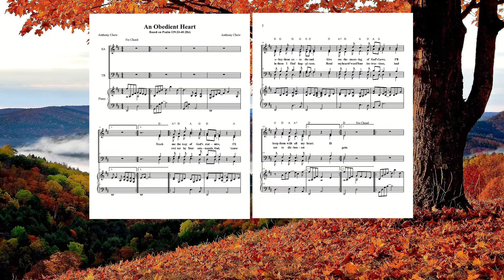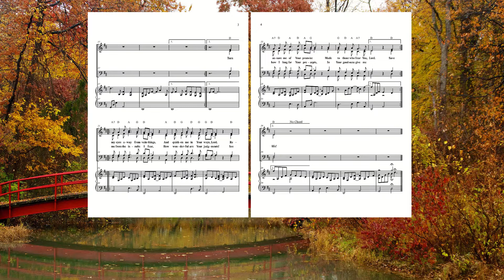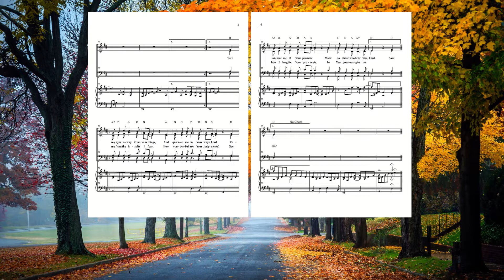An Obedient Heart - 5th Variation (Piano)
Lyric:
Teach me the way of God's statutes,
I'll obey them unto the end.
Give me the meaning of God's Laws,
I'll keep them with all my heart.

Direct me by Your commands, God,
'Cause in them I find happiness.
Bend my heart t'ward Your instructions,
And not to dishonest gain.

Turn my eyes away from vain things,
And quicken me in Your ways, Lord.
Reassure me of Your promise,
Made to those who fear You, Lord.

Save me from the insults I fear,
How wonderful are Your judgments!
See how I long for Your precepts,
In Your goodness give me life!